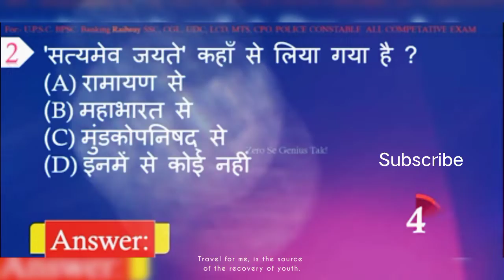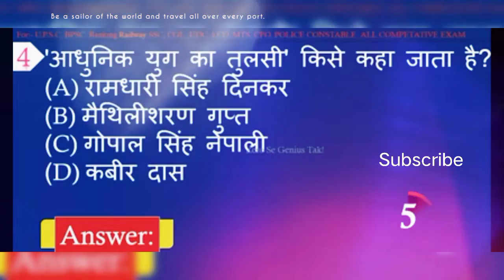important gk questions👌👌 UV💯💯💯